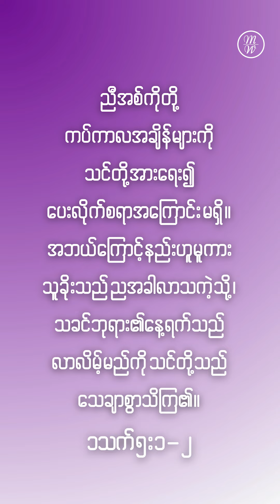Week 41| Weekly Devotion With Mercy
သက်သာလောနိတ်သြဝါဒစာ ပထမစောင် ၅း၁-၂

ညီ​အစ်​ကို​တို့၊ ကပ်​ကာ​လ​အ​ချိန်​များ​ကို သင်​တို့​အား​ရေး၍ ပေး​လိုက်​စ​ရာ​အ​ကြောင်း မ​ရှိ။
အ​ဘယ်​ကြောင့်​နည်း​ဟူ​မူ​ကား၊ သူ​ခိုး​သည် ည​အ​ခါ​လာ​သ​ကဲ့​သို့၊
သ​ခင်​ဘု​ရား၏​နေ့​ရက်​သည် လာ​လိမ့်​မည်​ကို သင်​တို့​သည် သေ​ချာ​စွာ​သိ​ကြ၏။